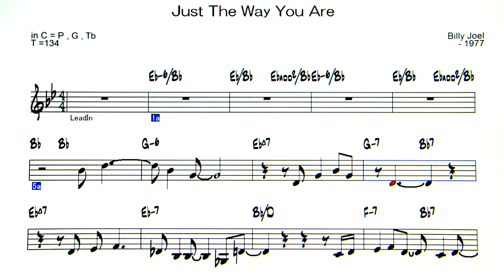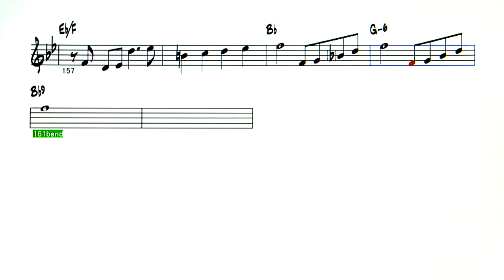Just the Way You Are ( Phil Woods ) - ( C 🎹 )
Just the Way You Are  ( by Billy Joel - 1977 )
( Phil Woods - soloversion )
◎Upload list